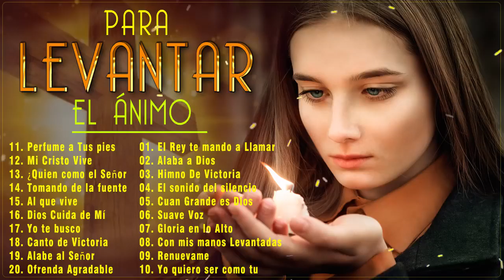LA CANCIÓN CRISTIANA 2020 MÁS HERMOSA DEL MUNDO - GRANDES ÉXITOS ALABANZA Y ADORACIÓN (1)